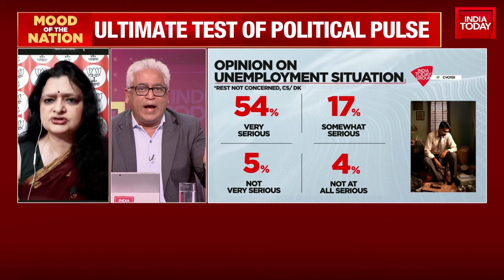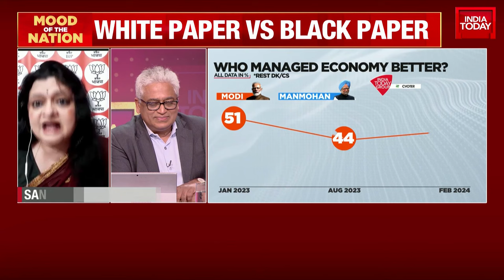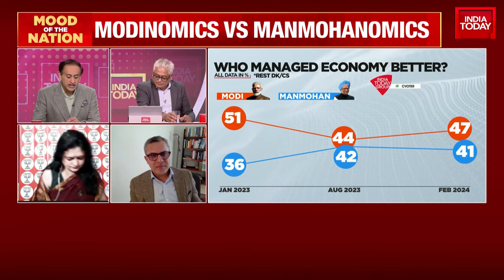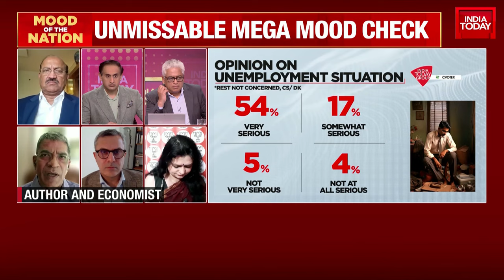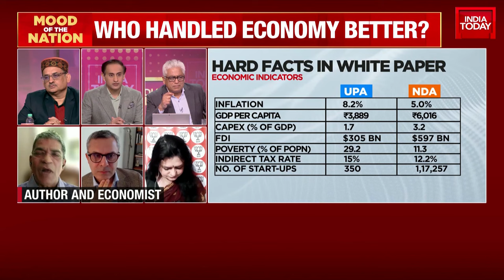Panel Debate Ensues Over Unemployment And Inflation In India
One of India's leading opinion polls that has always given an accurate portrayal of issues that have dominated headlines, the latest Mood of the Nation survey will give an inkling of which way the wind is blowing as India gears up to vote in the 2024 general elections.
PM Modi looks to win a third term in office, with the Prime Minister aiming for over 400 seats for the NDA, while the Opposition will aim to upset the BJP's applecart, but a lot will depend on seamless cooperation between the Congress and its regional allies.